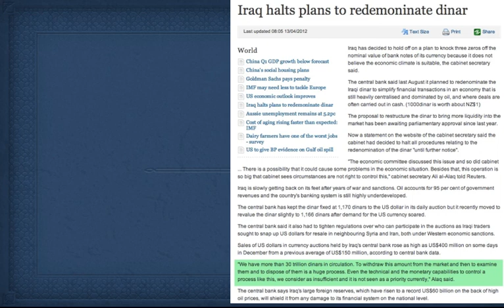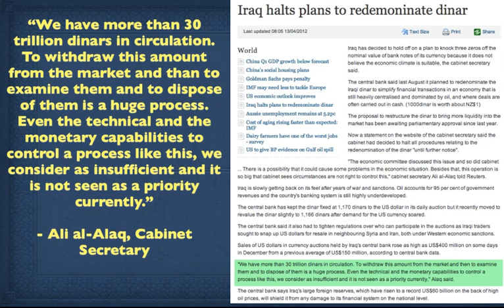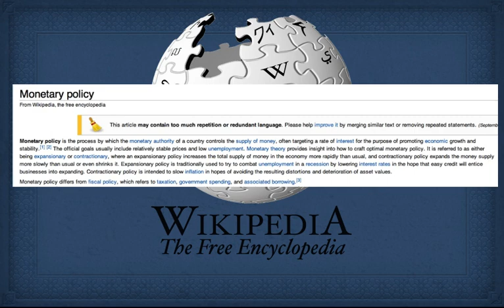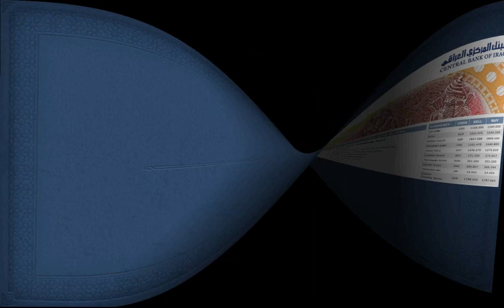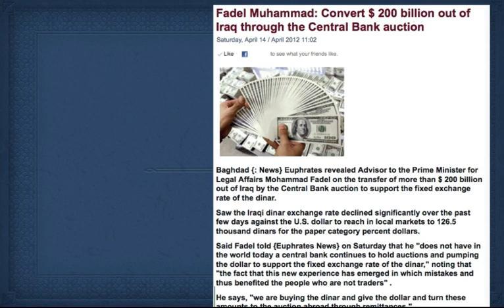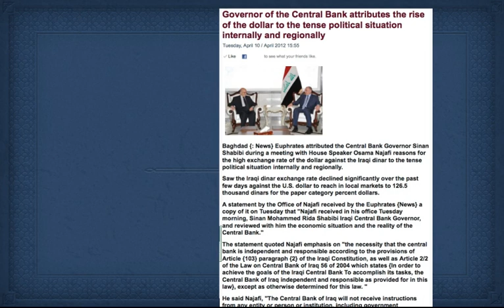American Contractor 14 April 2012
Central Bank of Iraq and the suspension of the delete the Zero's.